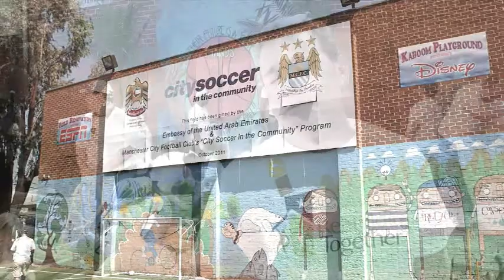Choice Hotels International wins Community Builder Award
The Patty R. Johnson Community Builder Award, named after founding Rebuilding Together President, is awarded to an individual or corporation which best exemplifies dedicated service and leadership to communities in need.

This year, the award goes to Choice Hotels International for their overwhelming support of Rebuilding Together. Choice Hotels has been a partner of Rebuilding Together since 2009, and has contributed $1.75 million to making homes and communities safer and healthier. The partnership -- named "Room to Rebuild" -- is part of the ongoing commitment by Choice Hotels to strengthen the local communities in which their associates and franchisees live, work and provide hospitality.  Since 2009, 69 Room to Rebuild projects have been completed, impacting the lives of 86,214 individuals.